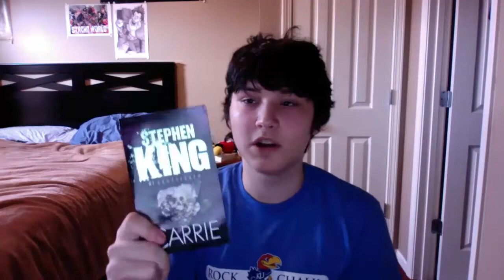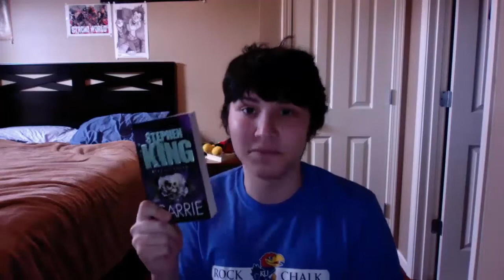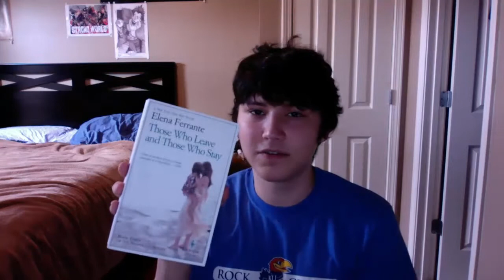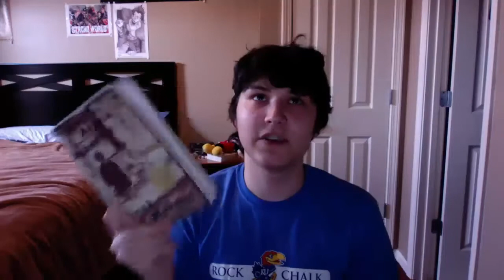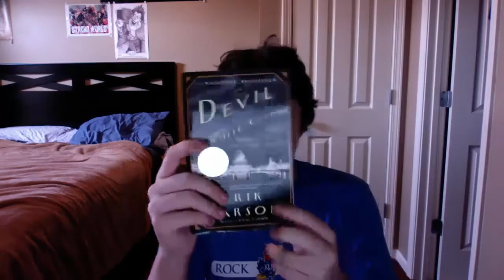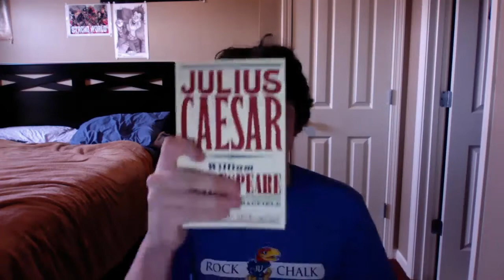Book Discussion #3: July Books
Want to know some of the books I read in July? Here is a discussion video instead of a wrap up!